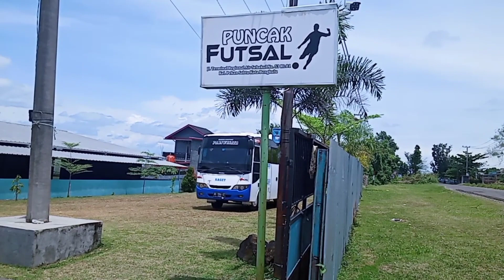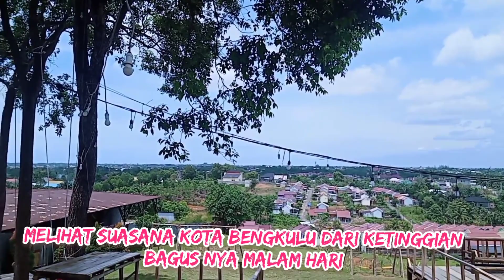WISATA TERBARU DI KOTA BENGKULU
Rombongan ibu ibu pengajian kab.kepahiang Ber wisata ke
kota bengkulu

sewa bus pariwisata PO RAGET WISATA
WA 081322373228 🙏